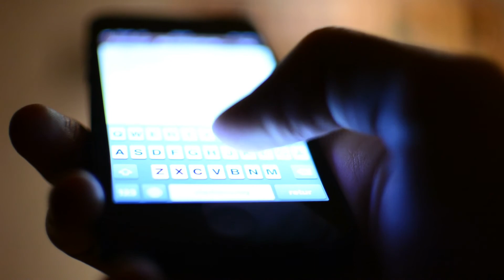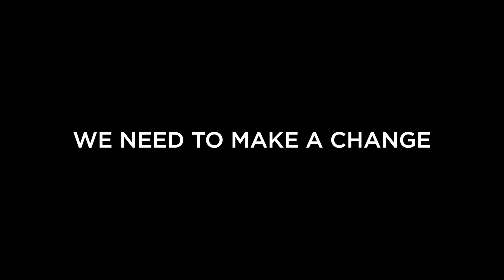Beyond the Screen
Beyond the Screen is a project set out to remind parents and young teens alike to experience life outside of technology. It encourages parents to have their children play outside and interact in "real life" social settings, rather than be glued to their devices. We ask that adults, parents, teens, and children pledge to take at least one day a week to live beyond the screen.